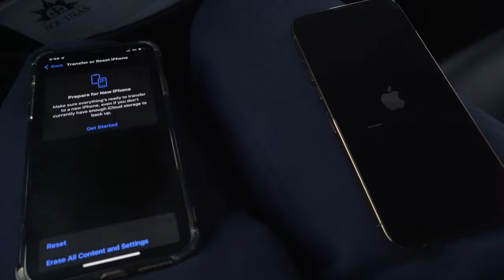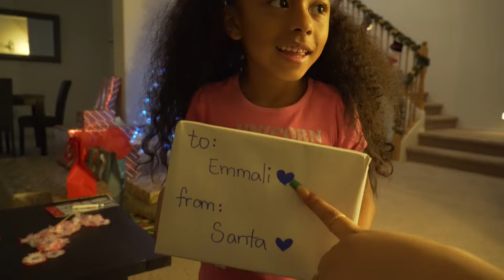We Bought Two French Bulldogs😍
SOCIETEE MUSIC👇🏽

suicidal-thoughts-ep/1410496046